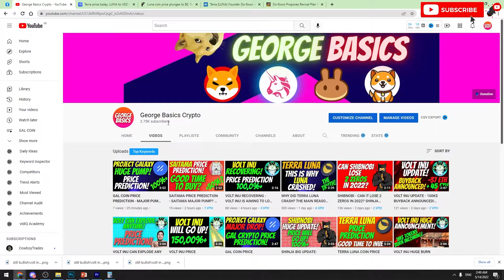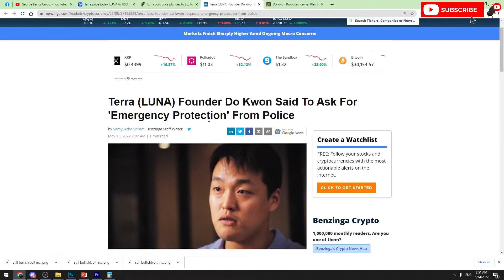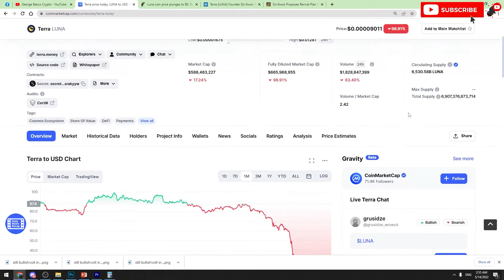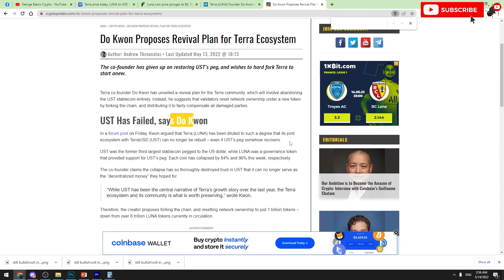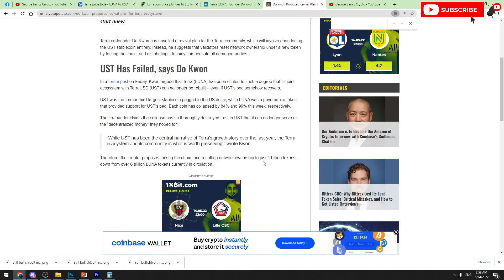TERRA LUNA FOUNDER DO KWON'S REVIVAL PLAN! BREAKING NEWS - TERRA RECOVERY PLAN!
CAN TERRA RECOVER FROM THIS DIP? CAN TERRA LUNA REVIVE? HE IS THE PLAN FROM TERRAS FOUND DO KNOW! HE HAS GOT A PLAN FOR LUNA TO RECOVER!